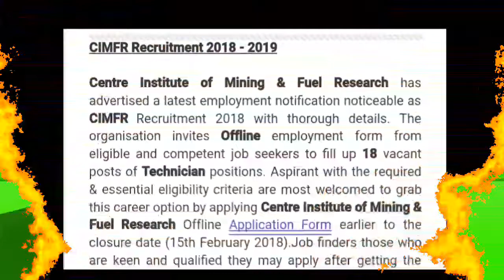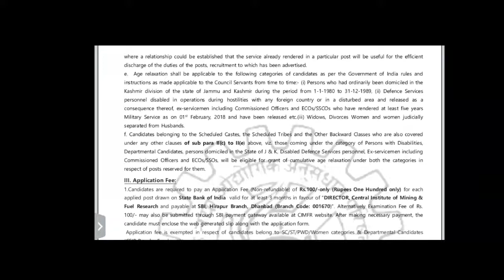Cimfr recruitment 2018